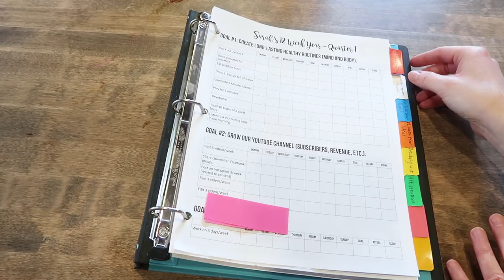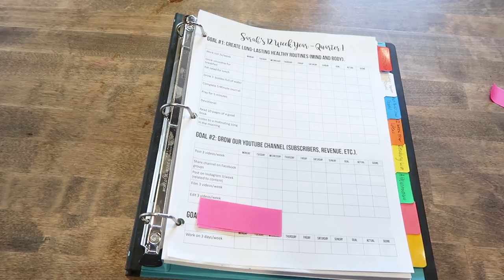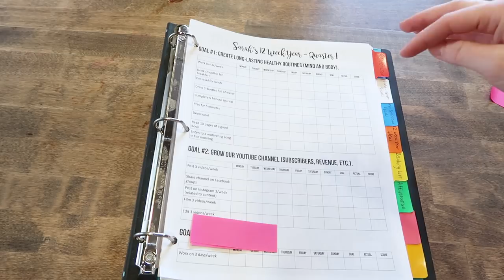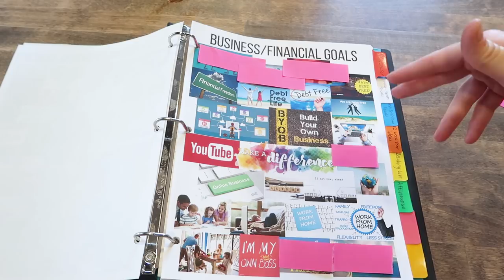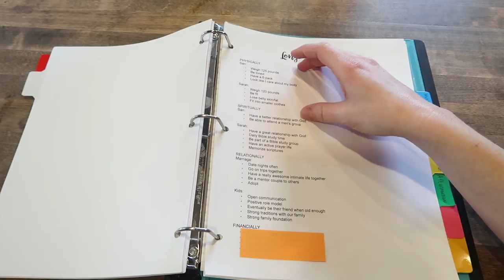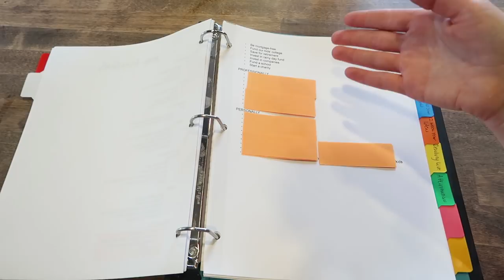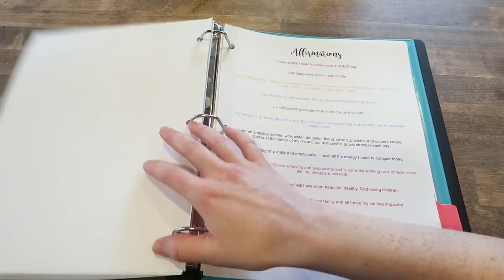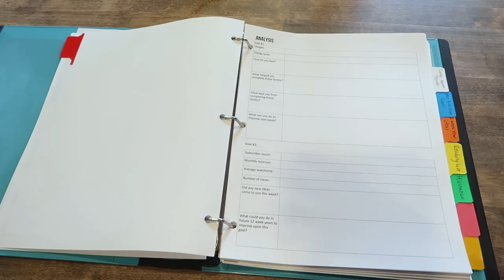Be 10x More Productive with a Vision Binder | MOTIVATION | Binder Setup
I have been obsessed with personal development for the last three year or so.  I have read countless books about self improvement, and after analyzing everything I have read, I decided to create a vision binder that incorporated the ideas and theories from the best books I've read into one place to help me be 10x more productive.  In this video, I discuss the foundations behind this vision binder and walk you through what is inside so you can make your own!

- The Miracle Morning
- The Slight Edge
- The Compound Effect
- The 12 Week Year
- The 5 Second Rule
- Think and Grow Rich